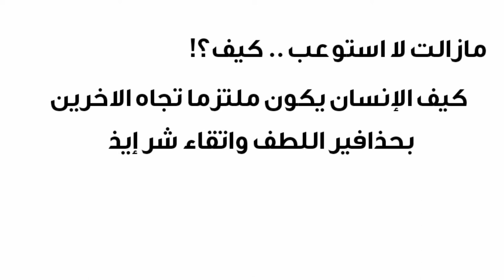ايما ابراهيم - عذاب باهت اللون (البرومو الرسمى) | Emma Ibrahim - Azab Baht Al Lon (Official promo)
عذاب باهت اللون - قريبا...
الاعلان الرسمي لاغنية "عذاب باهت اللون"

Singing And Editing: Emma Ibrahim
Lyrics And Melodies: Emma Ibrahim

▶▶▶▶●● Legal Information ●●●◀◀◀ •

• Profit is strictly prohibited or used for commercial purposes • Allowed for personal use only ⊗⊗ A very important observation to avoid problems • You can not use the song on your YouTube channel Only by asking me personally on a social networking site To avoid reporting i hope you support me by clicking "like" and "subscribe"